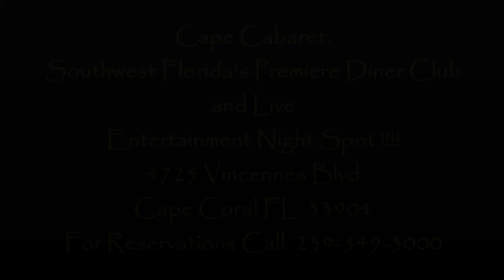Cape Cabaret Promo